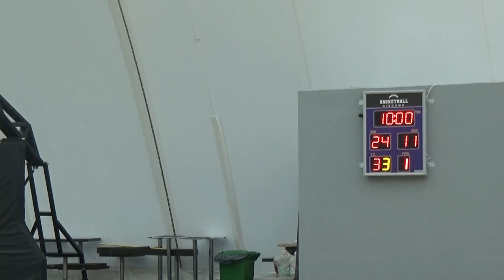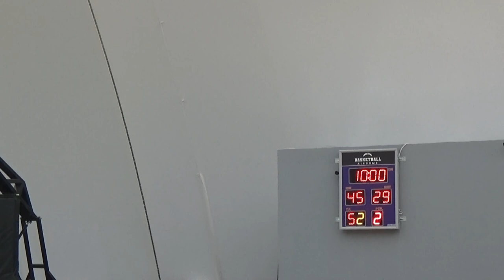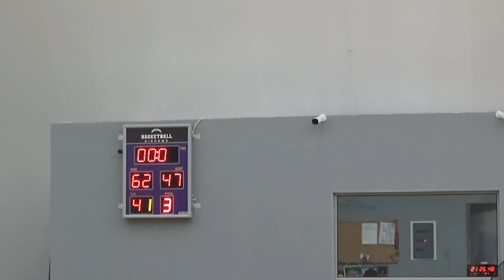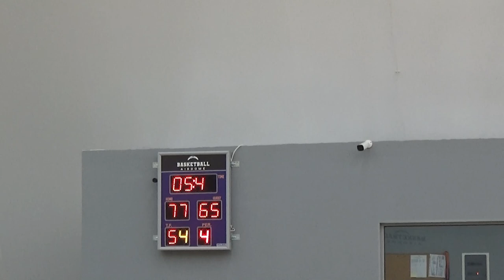Basketaki Salonica Summer Development League ( Sintrim Team Vs Polichni 5 Goat (1/6/2023)